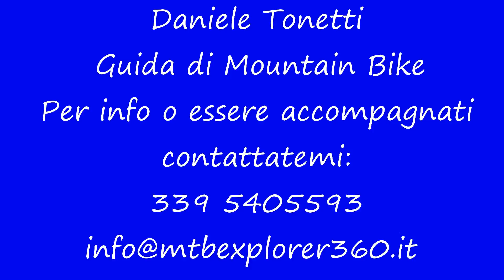Monte Pietraborga m.926 29 12 2016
Mtb
Monte Pietraborga, "sentiero dei Cinghiali"   (Collina Torinese,TO)
Come Guida di Mountain Bike propongo itinerari in Valle d'Aosta, nel Biellese, Serra Morenica, Langhe, Valli di Susa, Torinese e Cuneese; si fanno inoltre percorsi personalizzati in modo da soddisfare chiunque, dal novizio al biker più esperto ed esigente.
Per informazioni non esitate a contattarmi al seguente numero: 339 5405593